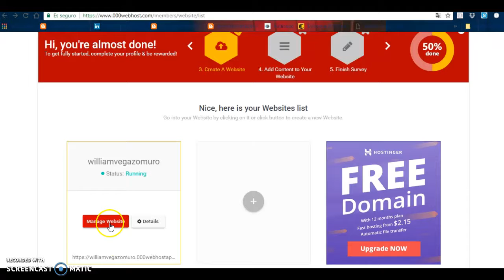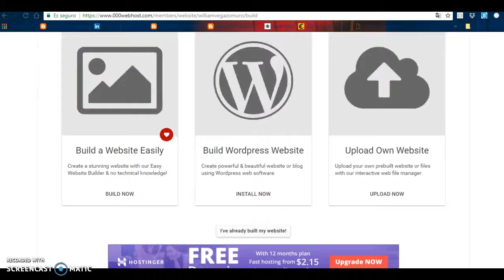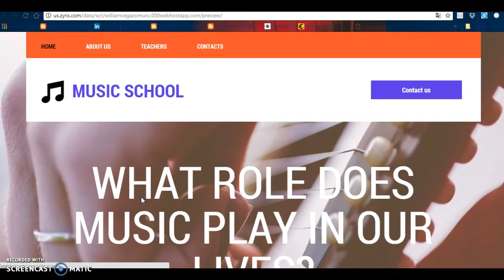000webhosting:Seleccionar plantilla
Seleccionar una plantilla predeterminada